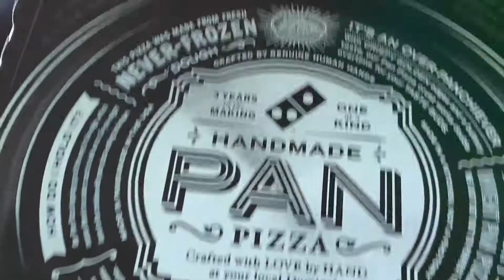(Swift Rookie) One week with mentor!!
One week down!!! Keep the questions coming people I ain’t goin nowhere!!